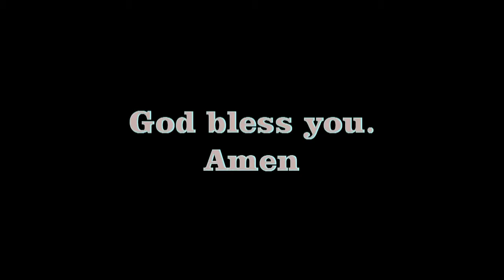03/06/2012 Tamil Baptist Church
03/06/2012 Tamil Baptist Church